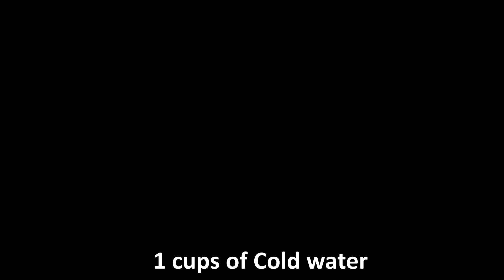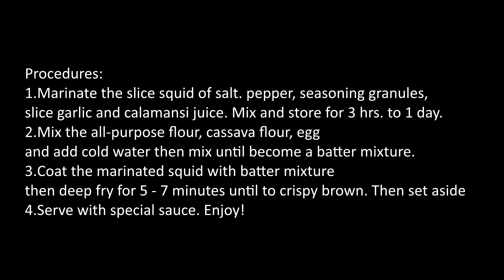Timplang Negosyo ng Calamares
Ingredients:

• 1 Kilo of Squid (clean and cut into ring)
• 2 cups of All-purpose flour
• ½ cup of Cassava flour
• 1 pc. Egg
• 1 cups of Cold water or more
• 1 tbsp. Salt
• 1 tsp. Pepper
• 1 tsp. Seasoning granules
• 6 pcs calamansi
• 1 whole Garlic

Procedures:

1. Marinate the slice squid of salt. pepper, seasoning granules, slice garlic and calamansi juice. Mix and store for 3 hrs. to 1 day.
2. Mix the all-purpose flour, cassava flour, egg and add cold water then mix until become a batter mixture.
3. Coat the marinated squid with batter mixture then deep fry for 5 – 7 minutes until to crispy brown. Then set aside
4. Serve with special sauce. Enjoy!